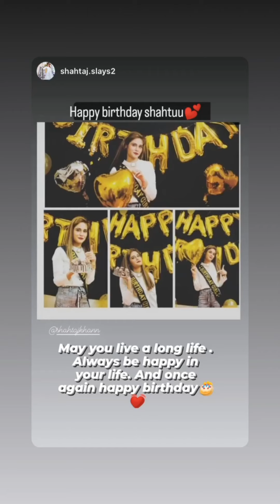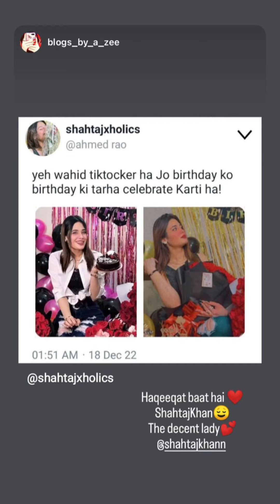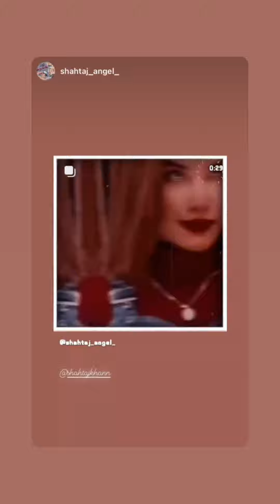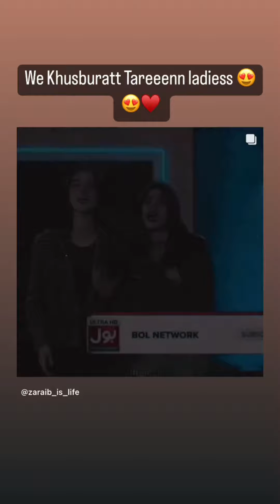Shahtaj Khan birthday wishes Instagram story daily December 19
game show aisay chalega season
hafsa khan tiktok
hussain tareen
laraib khalid
laraib khalid vlogs
nabiha
maheen obaid tiktok
nature drawing
rabeeca khan tiktok
shahtaj khan makeup tutorial
shahtaj khan sister wedding
shahtaj khan song
shahtaj khan songs
shahtaj khan vlogs sister wedding
shahtaj tiktok